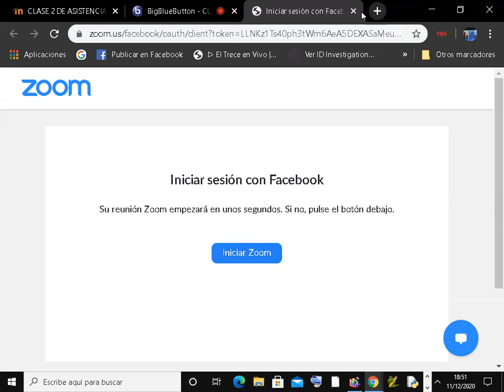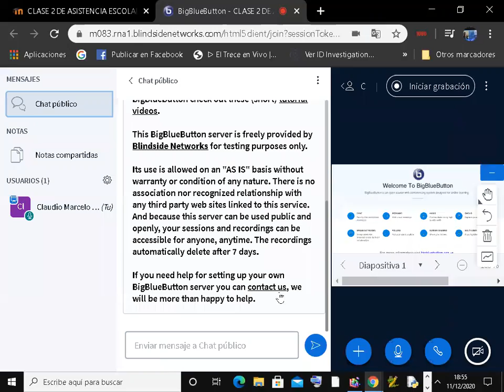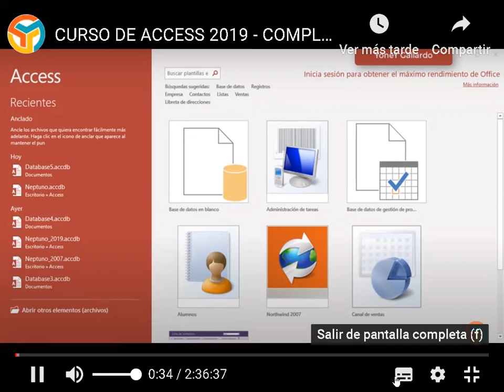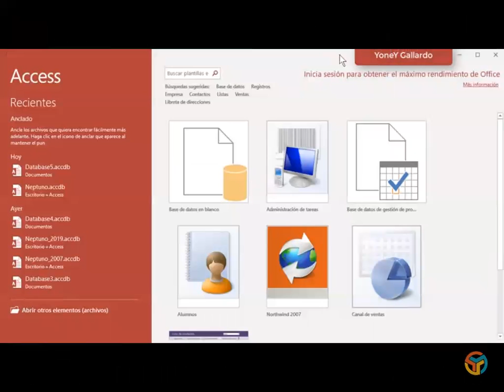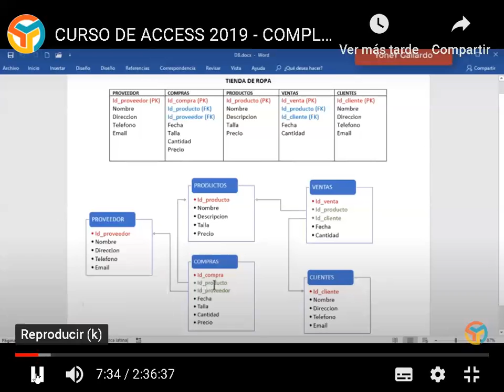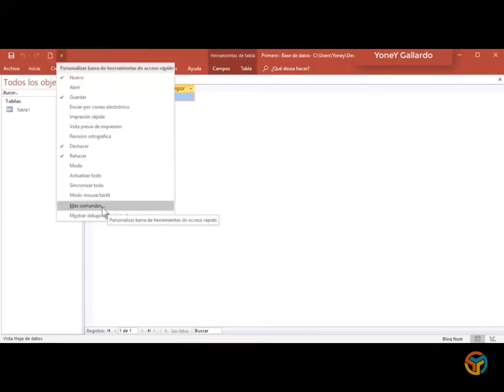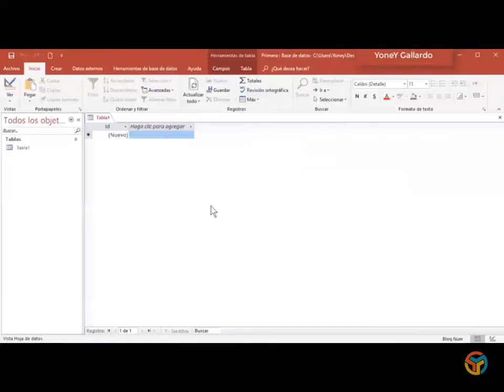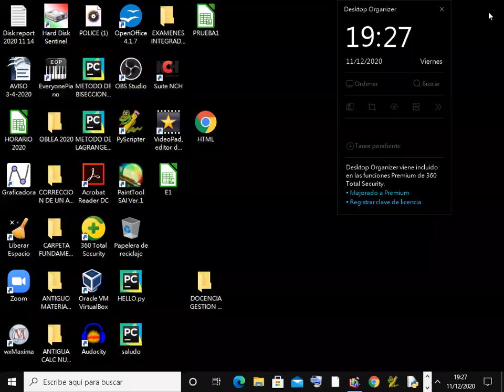CLASE 2 DE ASISTENCIA ESCOLAR INFORMATICA 3ro B PARA ALUMNOS QUE TENGAN QUE RENDIR LA INTEGRADORA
INFORMATICA,EL MATERIAL ADICIONAL  UTILIZADO PERTENECE A SUS AUTORES,SE A UTILIZADO,REESTRUCTURADO O MODIFICADO CON FINES EDUCATIVOS.